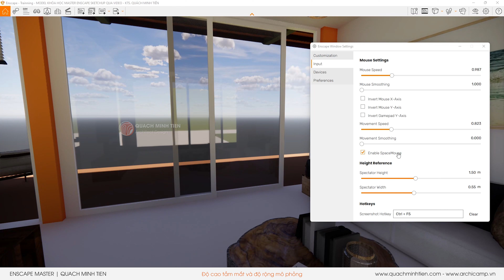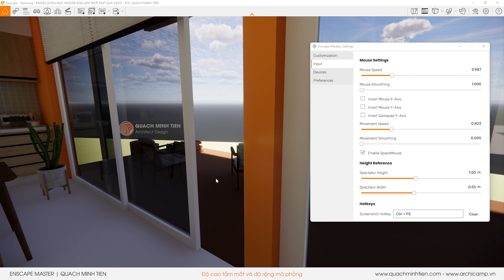Enscape Master 1.07 - Độ cao tầm mắt và độ rộng mô phỏng - Quách Minh Tiến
Đăng ký học full khóa học Enscape Master từ cơ bản đến nâng cao tại đây